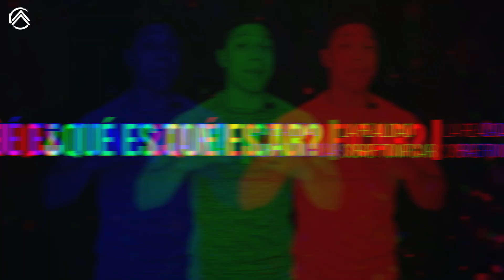⚠ La cruda VERDAD sobre TONIFICAR que NADIE te DICE | ¿CÓMO *TONIFICAR* TU CUERPO?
La cruda VERDAD sobre TONIFICAR que nadie te dice. Nadie entrena para tonificar. Como tonificar mi cuerpo, como tonificar piernas, como tonificar brazos.

✅¿Quieres que sea tu entrenador?

✓Facebook (Cruces Nation - Fitness y Salud)

00:00 Intro
00:27 ¿Qué es tonificar?
01:11 Debes saber esto
01:56 ¿Qué necesito para tonificar?
02:12 #1 Entrena pesado
03:25 #2 Dieta personalizada
03:47 #3 No pasar hambre
04:16 #4 Constancia